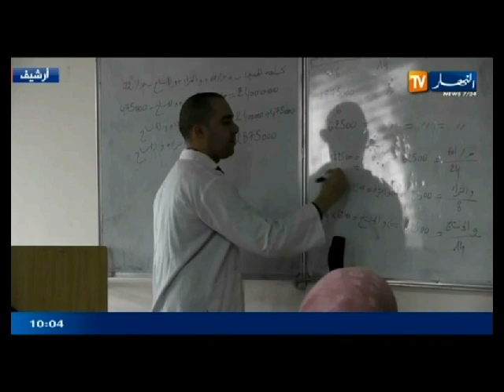الموجز الإخباري الثاني ليوم 03 أفريل 2014